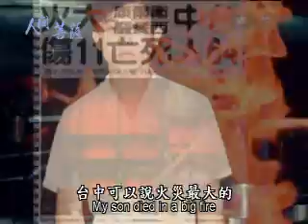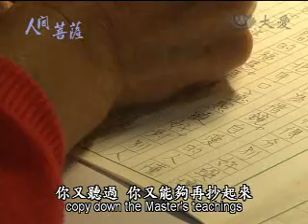20100406《人間菩薩》愛要及時 把握當下-台中區:林梅珠師姊 (1513)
台中可以說火災最大的，往生六十四個，兒子在那裡做廚師沒跑出來，往生之後，真的我那時候，真的兩三個月都不能睡，快要憂鬱症了，還好有慈濟師姊這樣都來關懷。

我最感恩的就是雲蘭師姑，她不管什麼時候都打電話來跟我說，梅珠，我們去哪裡，有時我不要跟她去這樣，她就又說要給你開車，你不來，我們要怎麼去，很感恩她那段時間帶我出來。

因為兒子還沒往生之前，他就要教我打沙拉，我說，改天，他走後我才知道說，沒有那個改天了，所以 上人說要把握當下，這句話我就體會得到，現在我就用兒子教我切水果就用兒子留下來那一把水果刀切水果，之後我們有活動什麼，水果我擺，師姊大家看了說是不是能跟她們分享，我就想說這樣也好，我就用切水果來邀我們社區的菩薩都能出來。

九三年在推動心素食儀，我們協力幹事就一直說，我是不是可以教人家煮素食，跟人家分享，我就想說，我們若會不跟人家分享就是造愚癡的因，這樣我要跟人家分享來煮素食，時常在電視看到， 上人說經是路，我就想說這我若能再抄起來，兒子這樣說好，他要幫我弄一台電腦給我專用，我會了之後怎麼覺得說，電腦實在是很好，等於每天 上人的法每天抄，你又聽過，你又能夠再抄起來，我們更入心，好像 上人時時就在我們身邊。